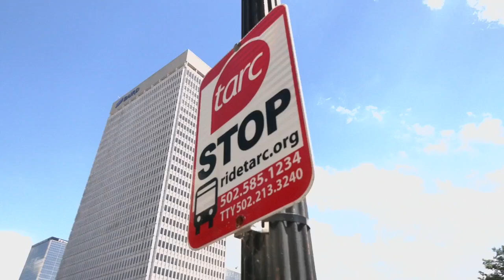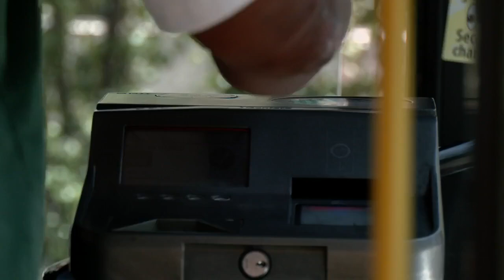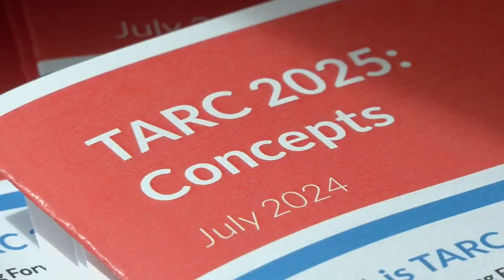TARC to hold several listening sessions for input on proposed route maps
TARC has a couple of concept maps on which routes will remain or get cut. The maps are a starting point and not set in stone.